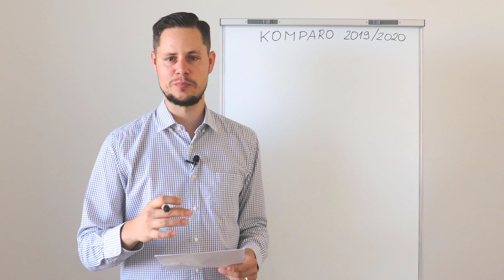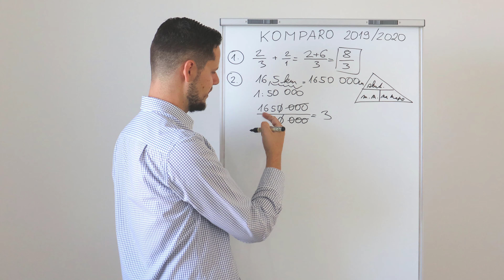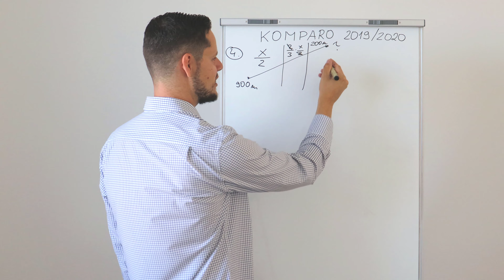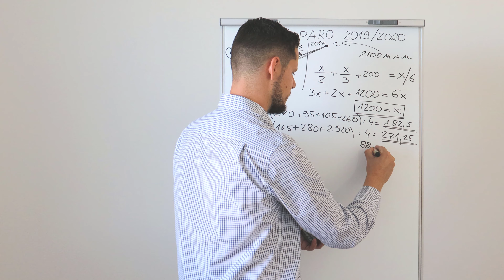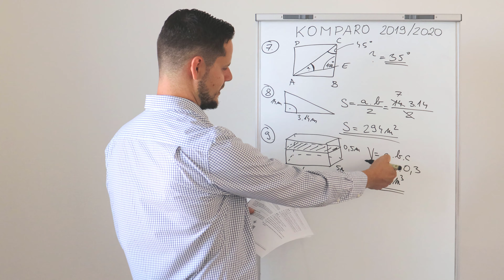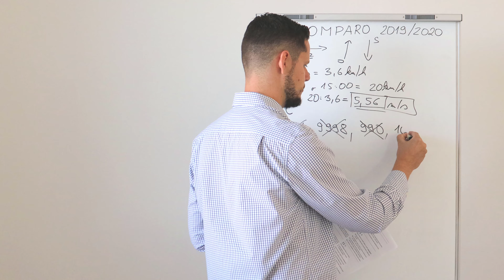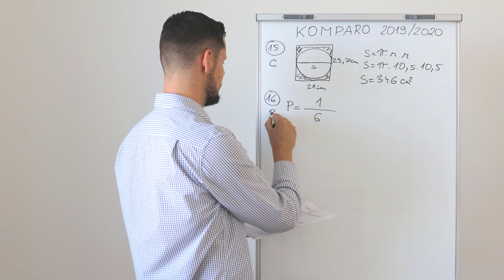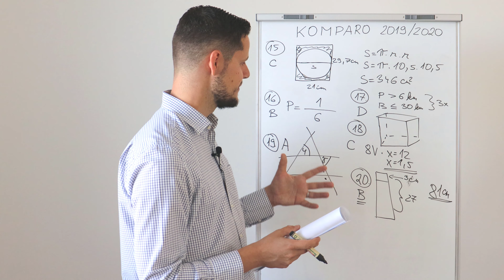KOMPARO 2019 pre 9. ROČNÍK | RIEŠENIE TESTU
Kompletné riešenie testu KOMPARO z matematiky, ktorý sa písal v roku 2019 aj s komentárom, radami, odporúčaniami.